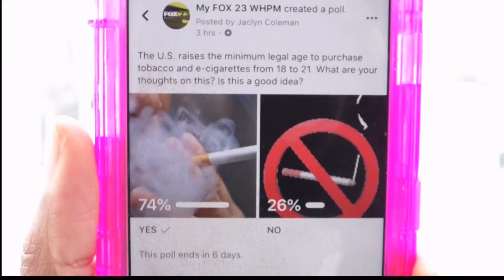Legal Tobacco Age Raised to 21